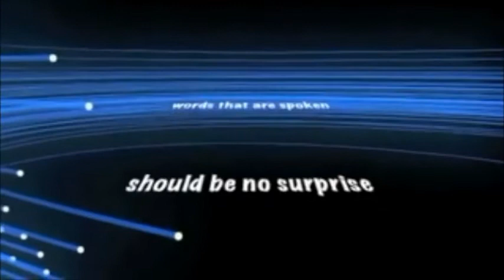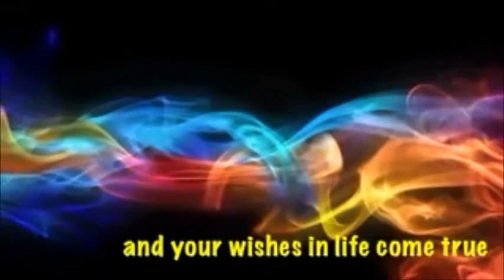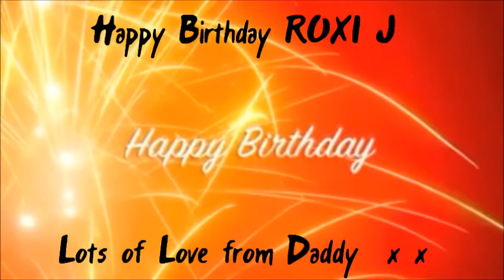HAPPY 21ST BIRTHDAY ROXI JACOBS 2012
Its your 21st Birthday! have a great day Princess x x